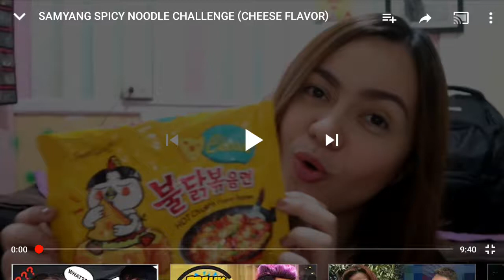SPICY NOODLE CHALLENGE. 😁